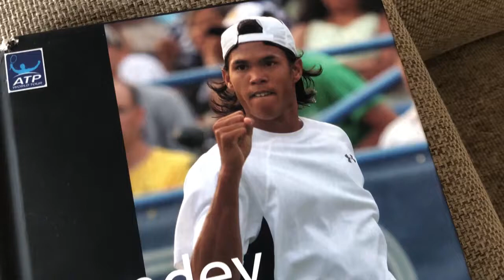Somdev Devvarman- Interview Teaser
International Tennis player Somdev Devvarman who recently received the Padma Shri Award gets candid with Indulge.

Watch this space for the full interview.